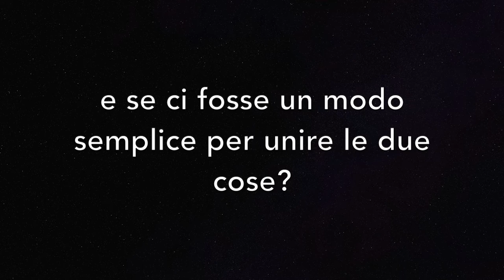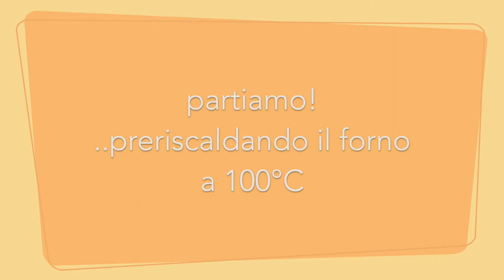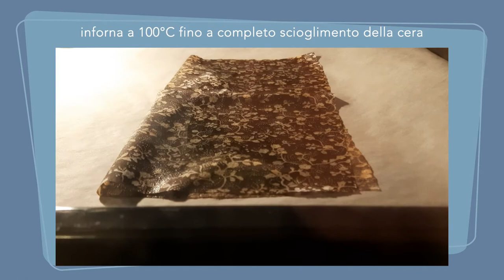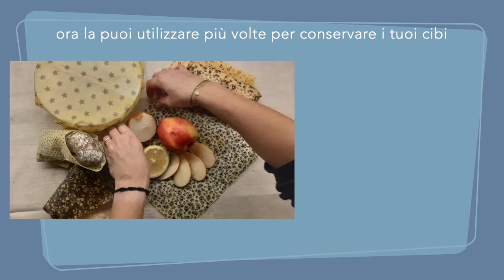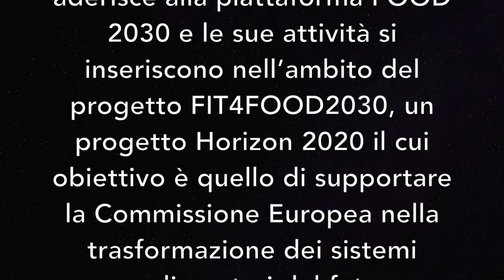FoodLab Trentino FEM Tutorial pellicola cera api